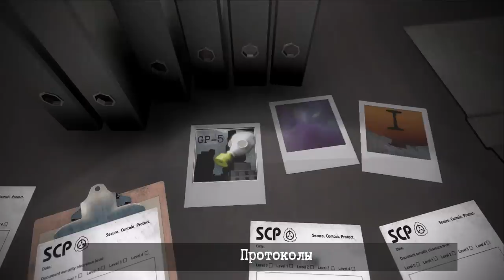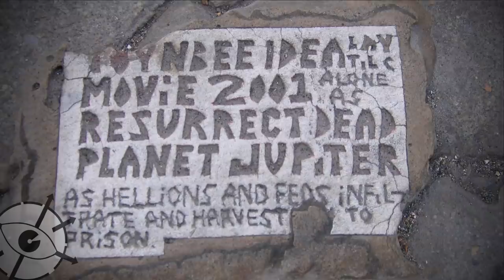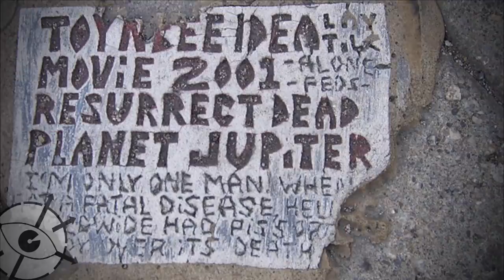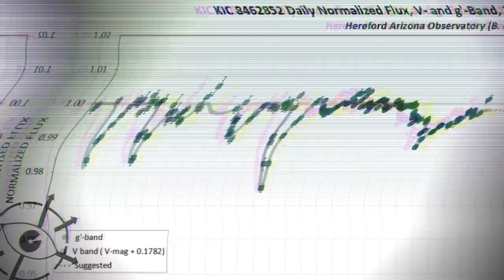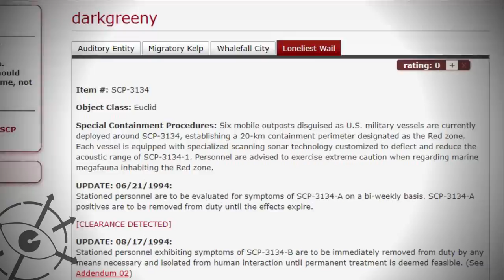Реальные SCP - 6 (SCP-1960, SCP-3029, 52-герцовый кит)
SCP объекты, основанные на реальных вещах, SCP-1960, SCP-3029 и 52-герцовый кит.